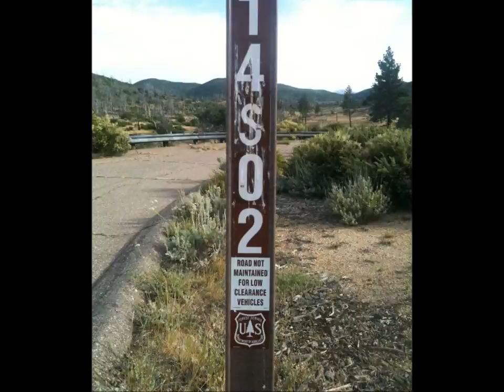Tacomas Do 14S02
A red and blue Tacoma take the dirt trail from Pine Creek  up to Laguna Mountain